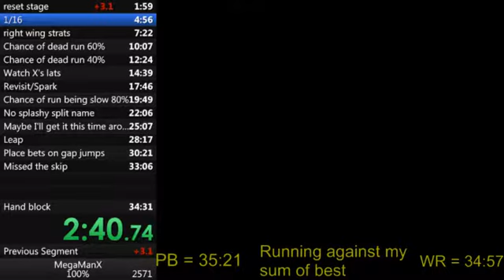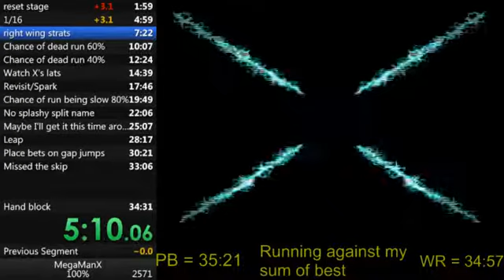02 MMX 100% Chill Penguin Gold 11 9 2019 (3:00.14)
My gold for this section of the run, uploaded so you can learn from it to eventually beat me.